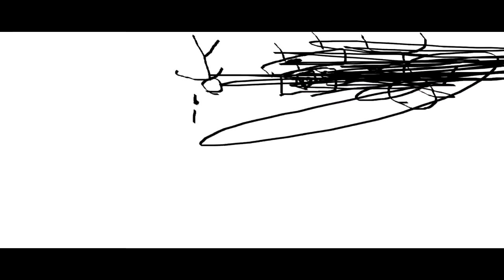THE EPICNESS OF Funny Destroy Tops + Funny Tops + Funny Angry Tops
(Funny Tops + Funny Destroy Tops (Swap)) + Funny Angry Tops

(Free Video)